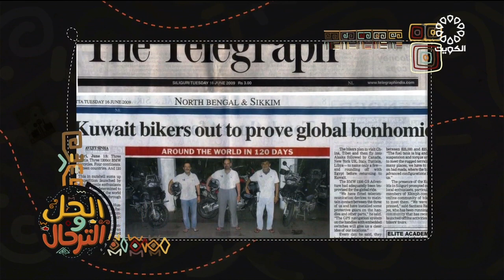الحل والترحال 4-11-2022